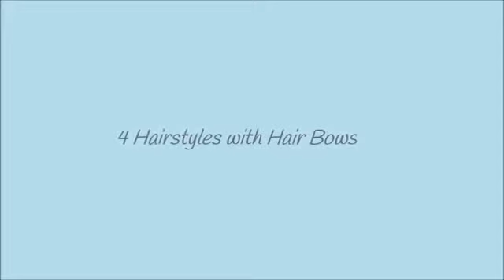Hair Bows Easy and Simple ideas to wear Bows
Makeup tutorials playlist Makeup tutorials playlist Makeup tutorials.